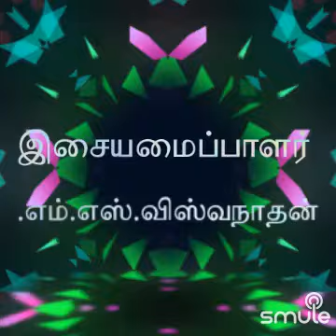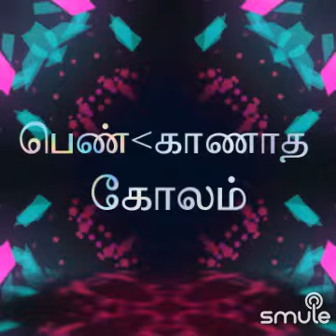துள்ளுவதோ இளமை -Dr Neelakandan+ Neelamanickam